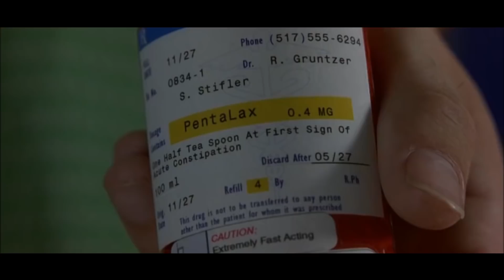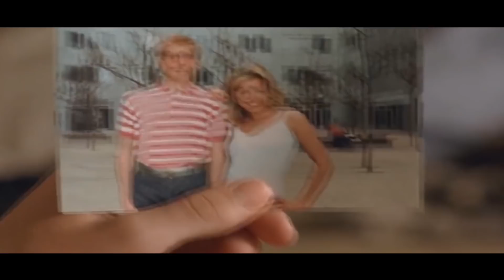10 Classic Teen Movies That Parents Wouldn't Approve Of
You do NOT want to watch these movies with your parents around.

Spending quality time with your family is important, and one of the most fun ways of doing that is definitely doing one of America’s favorite past times. That’s right, going to the movies. It’s an economical way of getting together with your parents and hanging out. But sometimes, there are certain scenes or even entire movies that can make things pretty awkward real fast. We have compiled a list in our video of some of the movies that make us cringe near our parents and we recommend you don’t watch them together with your folks.
One of the worst on this list is definitely Eurotrip. It follows a guy who gets dumped at his high school graduation and goes to Europe to meet his pen pal. But this quest is filled with so much inappropriate stuff, we are pretty sure your parents will turn off the television so quick, you won’t even know what hit you.
The classic American Pie is one you should never watch with your parents, it will ruin pie for you all. Plus you really don’t want to explain what a Milf is do you?
Diary of a teenage girl is one that has an innocent title but don’t let that fool you. It follows a young girl who has a love affair with her mother’s boyfriend and discovers her sexuality. While the film doesn't do it in an exploitative way, it is awkward to see this with your parents.
Want to know what else made our list? Watch the rest of our video to find out.